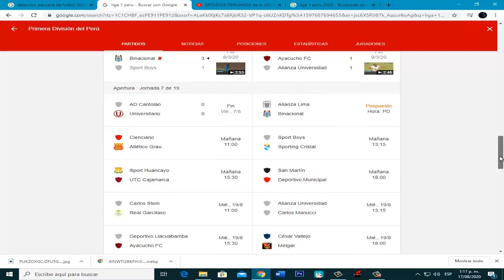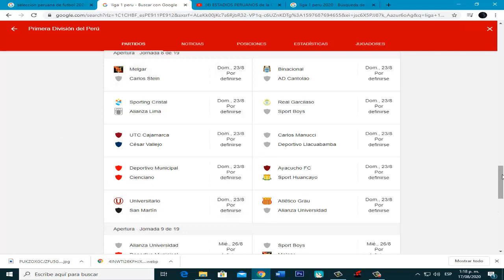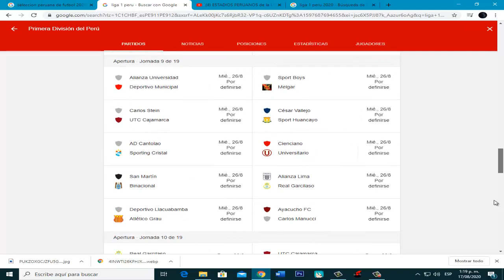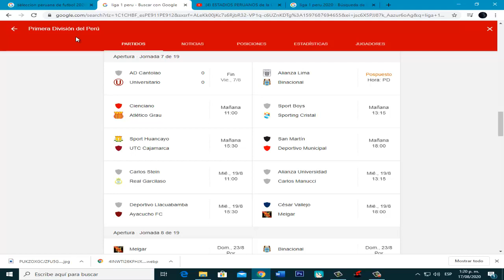Mañana Arranca los partidos de la Liga 1 Futbol Peruano 2020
Hola gente aqui los dejo 2 Últimos videos del canal
este video se trata regresa La liga 1 fútbol Peruano 2020
aqui lo dejo el calendario de la jornada de la liga 1  fútbol Peruano 2020
el ultimo video subire en pocos minutos